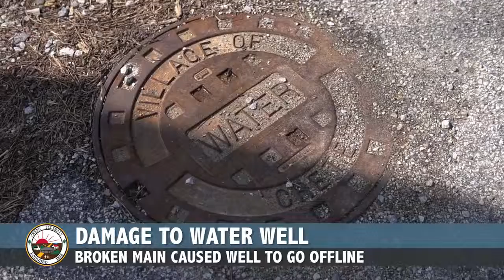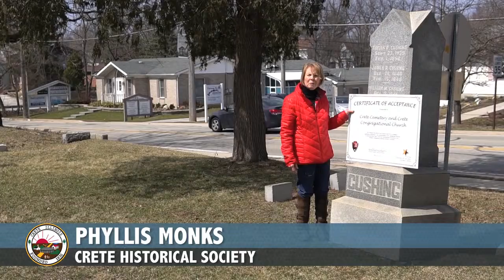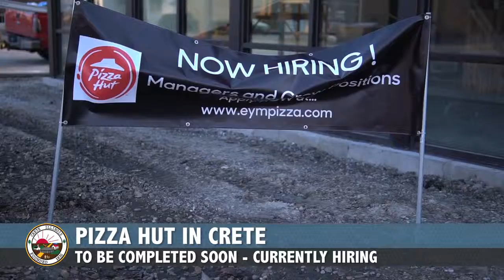3/25/19 Village of Crete Board Meeting Highlights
Village of Crete Board Meeting Highlights for March 25, 2019:

00:00 Crete Historical Society, Phyllis Monks, dairy farms in Crete
00:24 Motorcycle Awareness Month
00:37 Sewer lining project
00:54 Damage to water well
01:05 Branch chipping season starts
01:20 Three new Crete Police Officers on patrol
01:30 Saint Patrick's Day violations
01:39 Annual Animal Inoculation Day
01:56 Emergency Management Agency Building
02:10 General Obligation Bonds approved
02:27 Tenants wanted for area around 394
02:35 Changes to zoning code proposed
02:49 Amendment to cell phone tower lease
03:08 Crete Boy Scout to renovate cemetery
04:08 Burger King now open
04:18 Pizza Hut coming soon (hopefully)
04:27 Visit Crete online and sign up for community alerts